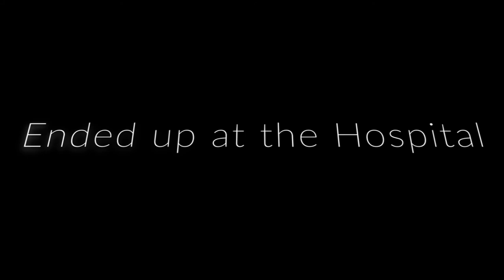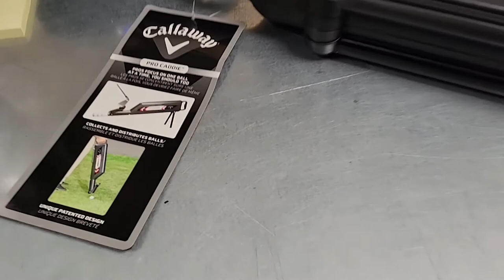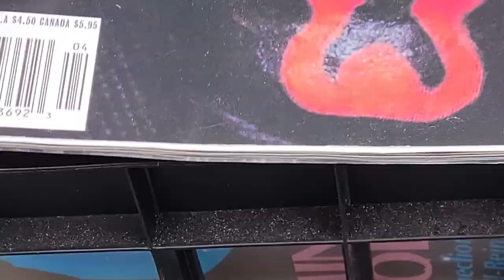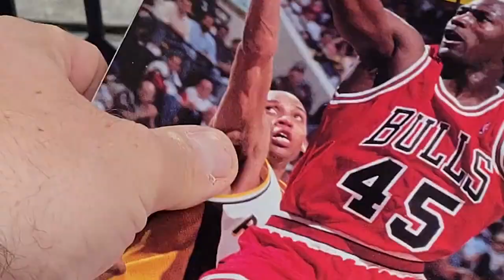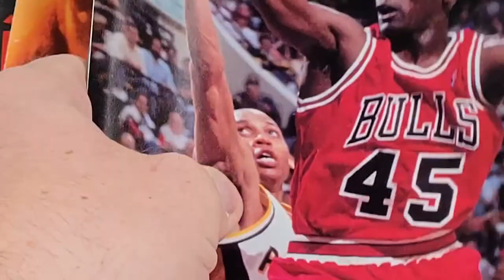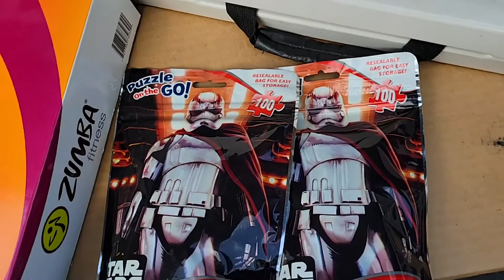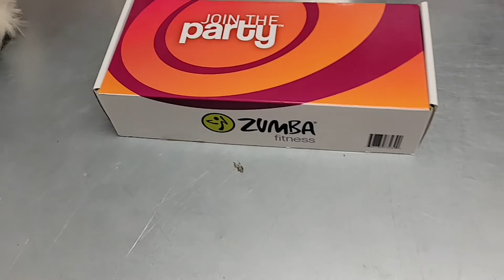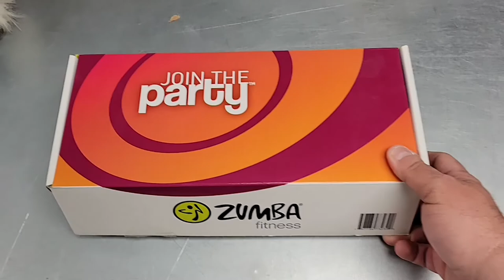Landed in the Hospital....Find out WHY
My Channel is going to highlight my day as a Sports Supplement owner and a Top Seller Ebay Flipper. See what my day is like and get a insight on what i do as a business owner.

Check out my Supplement Company Website for all your supplement needs.